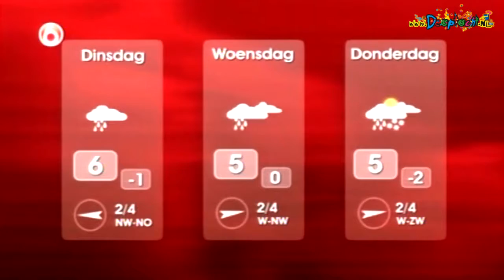2009 Piet Paulusma in Schaijk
Piet Paulusma is op bezoek bij carnavalsvereniging Gek Gekwek voor zijn weerpraatje op SBS 6. Prins Roy dun Urste was ook aanwezig.